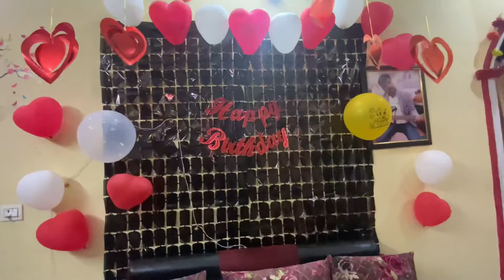Raksha bhandhan ke liye sabne lagayi mehndi 🥰🎊